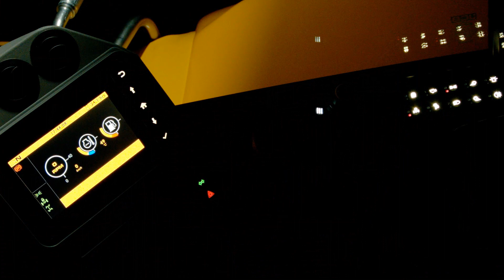JCB HYDRADIG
Be First  |  Sei der erste  |  Soyez le premier  |  Wees de eerste